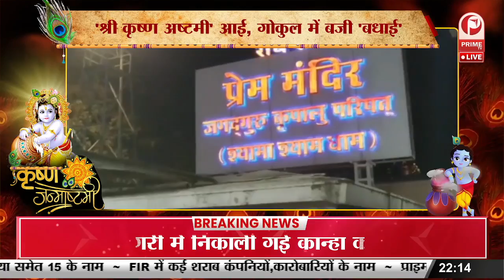Krishna Janmashtami 2022 : श्री कृष्ण अष्टमी आई, गोकुल में बजी सहनाई || Prime Tv